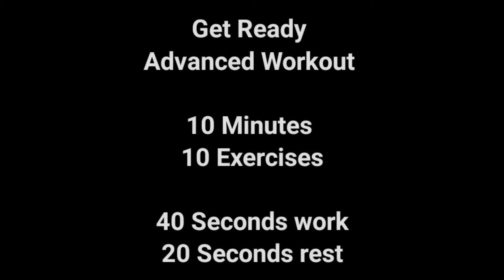Upper Body Worrior Workout / 10 minutes killer training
Warrior workout is a series of workouts that will help you target your upper or lower body with intense training moves in a short period of time ,
short rest time.

تمرين المحارب عبارة عن سلسلة من التمارين التي ستساعدك على استهداف الجزء العلوي أو السفلي من جسمك بحركات تدريب مكثفة في فترة زمنية قصيرة ،
وقت راحة قصير.

10 minutes / 10 exercises

١٠ حركات /١٠ دقائق